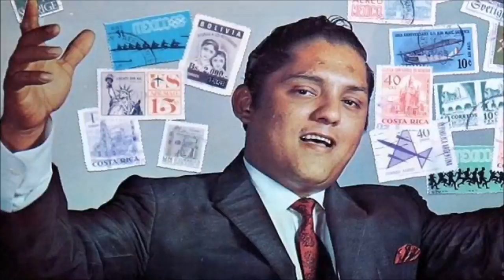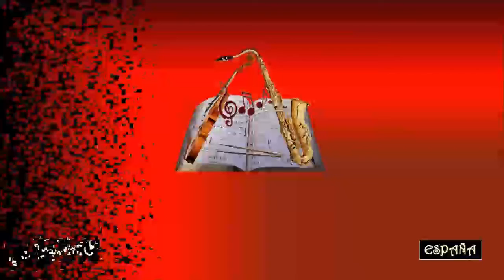JULIO JARAMILLO – AMOR DEL ALMA - Asociación Pro Música AMADEO L. SALA.